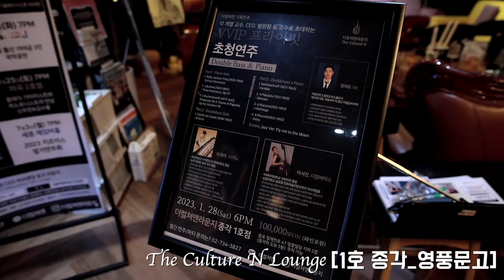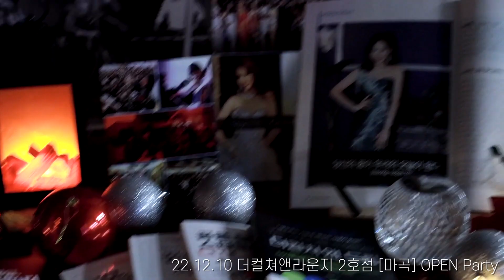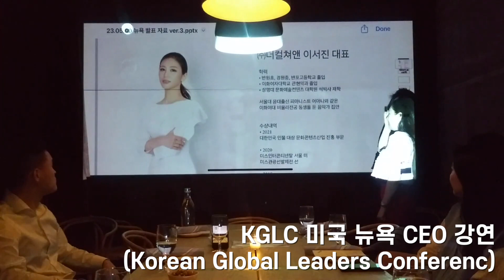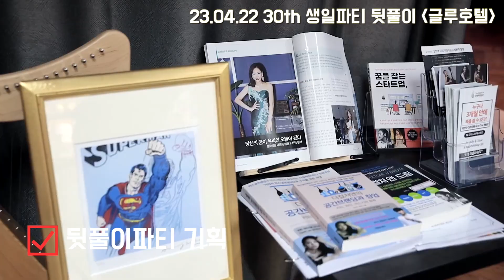[공간,회사,CEO,연주팀,공연준비과정]23/07/03 더컬쳐앤 기획공연&파티홍보영상 2차 더컬쳐앤라운지소개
[공간,회사,CEO,연주팀,공연소개]23/07/03 더컬쳐앤 기획공연&파티홍보영상 2차 더컬쳐앤라운지소개